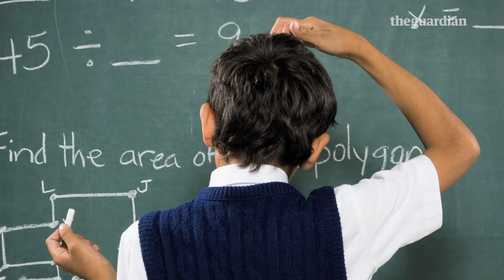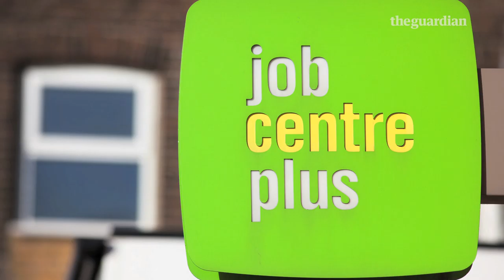There's no such thing as a 'sex change' | Comment is Free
Former boxing promoter Kellie Maloney, who guided Lennox Lewis to become heavyweight World Champion, has transitioned from male to female but the media still use her old name and the wrong pronouns.
Covering transgender stories might seem like a minefield but it's actually pretty straightforward, as Fred McConnell explains.